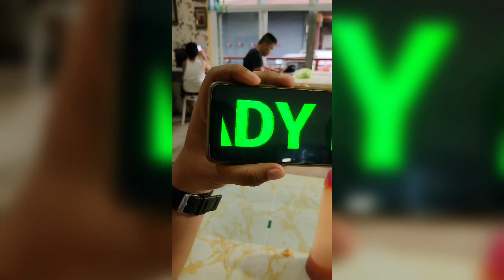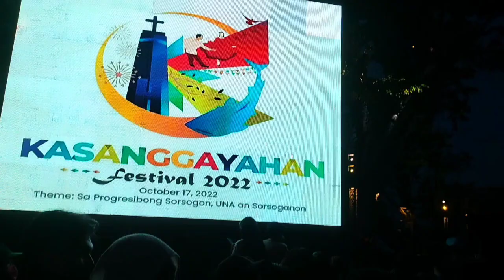KASANGGAYAHAN 2022 MOMENTS